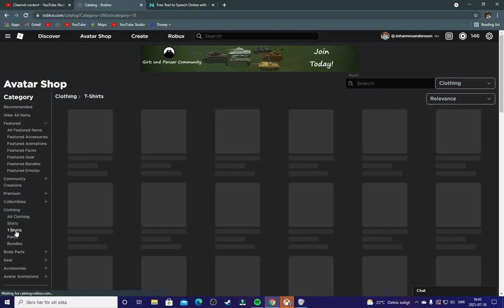Roblox moderation sucks...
yeah it sucks so bad